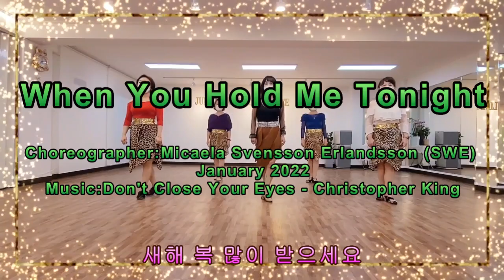When You Hold Me Tonight Line Dance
Choreographer:Micaela Svensson Erlandsson (SWE) - January 2022
Count:32     Wall:4     Level:Beginner
Jung Mi Young Line Dance
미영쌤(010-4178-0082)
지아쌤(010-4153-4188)